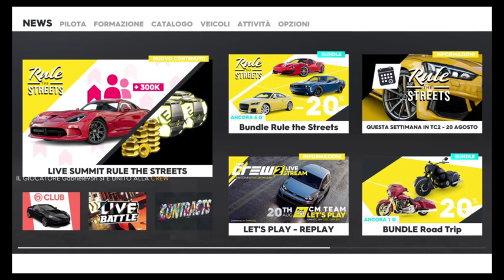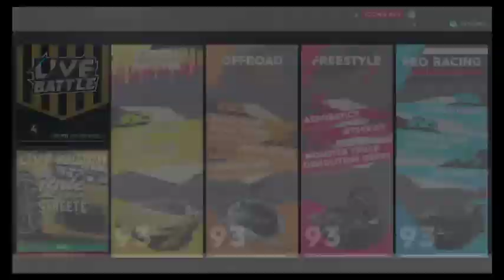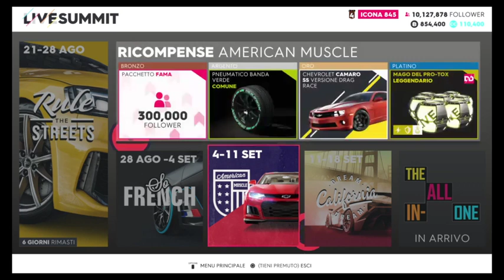the crew 2 | rule the streets p1